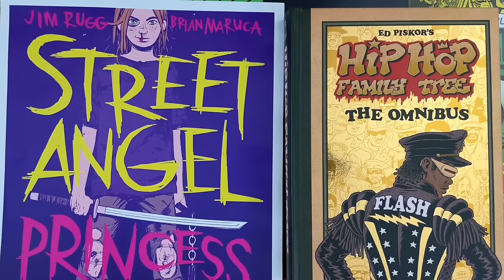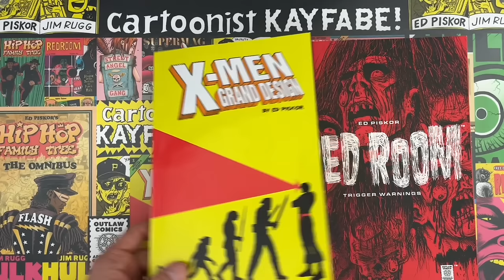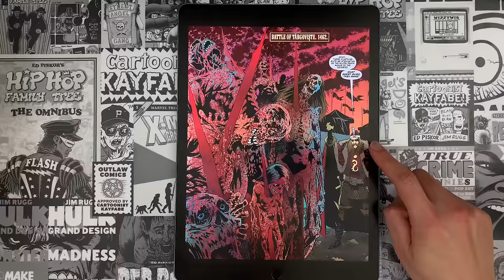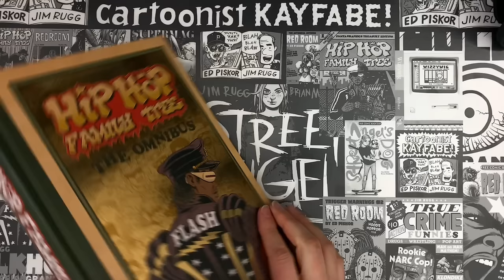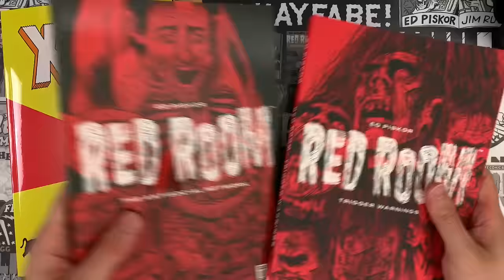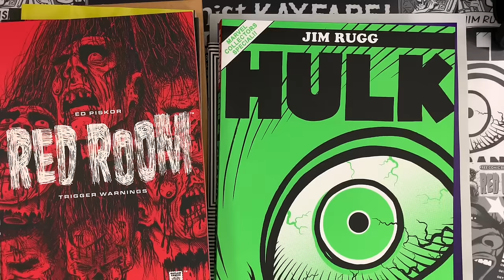EXCLUSIVE FIRST LOOK! DRACULA by MATT WAGNER and KELLEY JONES!